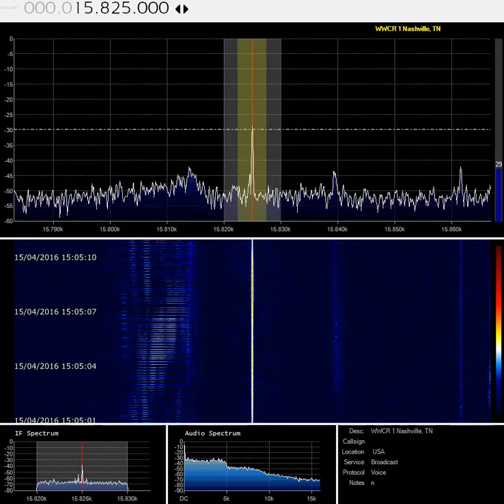Video 15 04 2016 15 04 50